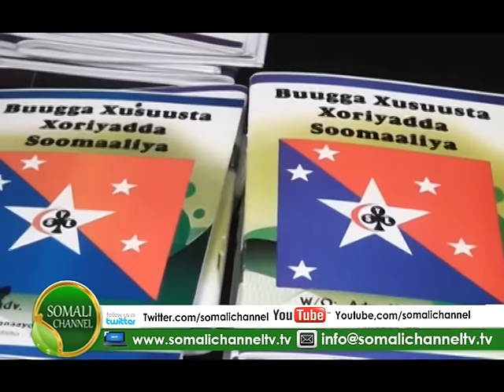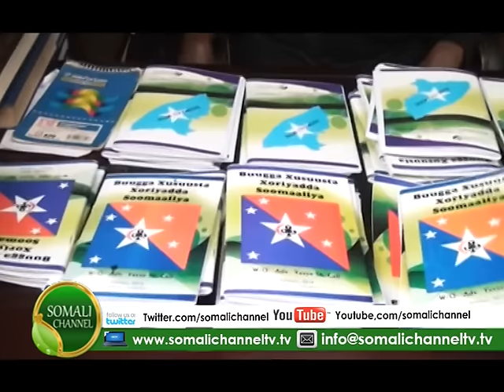Qoraa Yaxye Sheekh Cali ayaa soo bandhigay Buug uu ugu magac daray xusuusta xoriyadda Soomaaliya